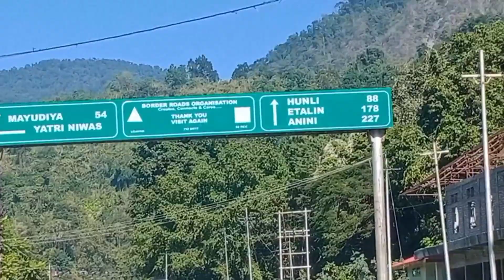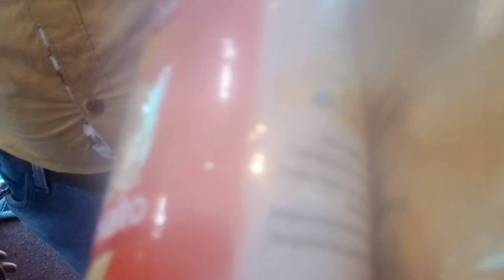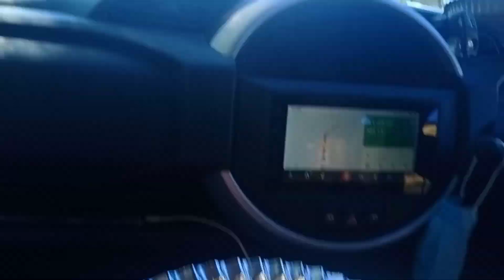on the way to Roing, Arunachal pradesh.....😍😍